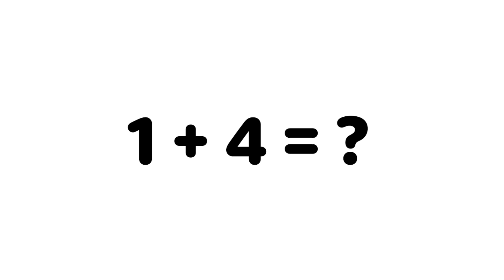Character Showdown S1 Ep 2: I Hear Every Door You Open